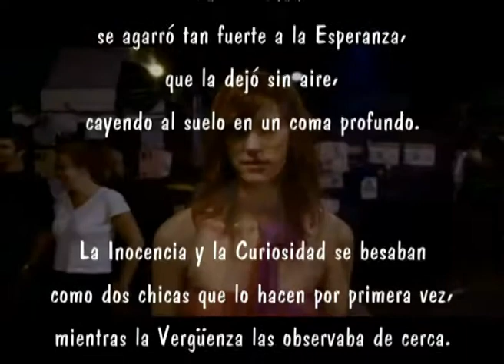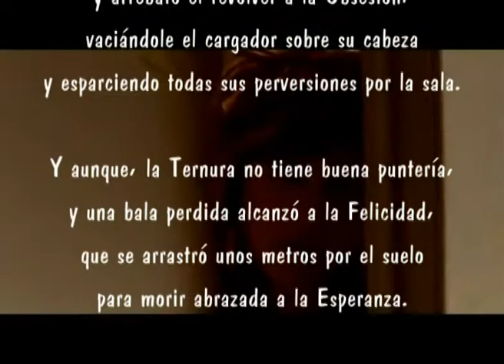The Northern Territories - Private Star